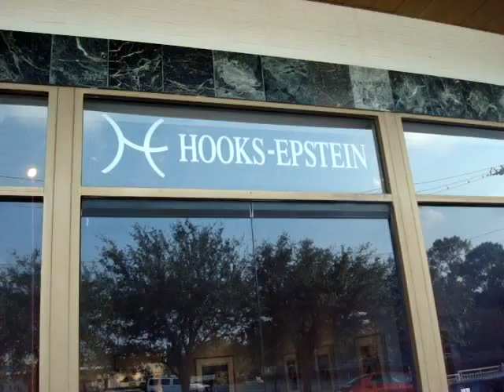The Gallery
Come in for a look at the show